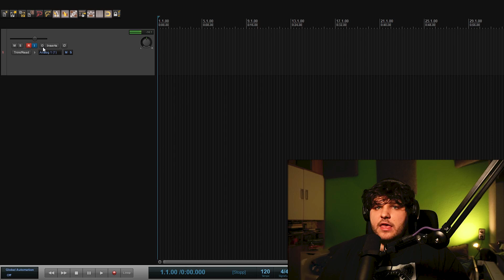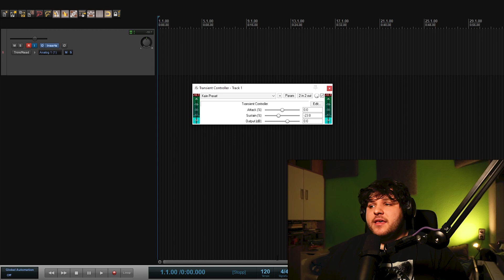How to: Reduce Room Echo and Noise WITHOUT a Noise-Gate (OBS Studio, Reaper)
Hey!
You can reduce room echo and noise like a Computer fan with a simple vst Plugin type called "Transient Controller" from the VST plugin pack inside the 60 day trial from the DAW called Reaper from Cockos.

You can also use this Plugin inside OBS-Studio or OBS Streamlabs with the filter function. Just use the "VST‐2.x‐Plugin" Filter and load the plugin.

A Transient Designer is a helpful tool when it comes to reducing room-sound from a source.
It also works different than a noise gate because it doesn´t just cut out the signal and muting it but reduces the background noise for the whole time.

If you want to pay for one, I can recommend Fabfilter Saturn next to this one.

Cannot find the plugin inside OBS?
You have to install the plugins into one of these directions to work:

Windows (*.dll)
C:/Program Files/Steinberg/VstPlugins/
C:/Program Files/Common Files/Steinberg/Shared Components/
C:/Program Files/Common Files/VST2
C:/Program Files/Common Files/VSTPlugins/
C:/Program Files/VSTPlugins/
macOS (*.vst)
/Library/Audio/Plug-Ins/VST/
~/Library/Audio/Plug-ins/VST/

►  CAMERA:   *Sony Alpha 6000 into Elgato Camlink*
►  LIGHTS:  *IKEA Tertia*

Timestamps:
00:00 Intro
00:21 Which Plugin is it?
00:40 What to do with it
01:15 The way the Plugin works
01:06 Why it works
01:43 How to use it in OBS
01:46 Outro